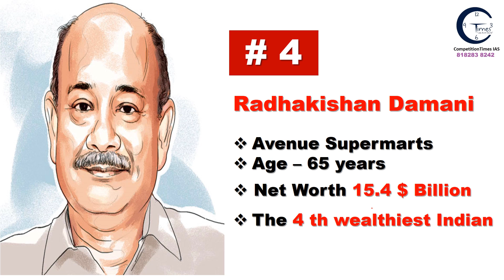Forbes India Rich List 2020 | CTIAS | richest indian | Current affairs analysis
Forbes India Rich List 2020 | Forbes India  the 100 richest indians list  | forbes rich list | CTIAS | richest  indian |  Daily current affairs analysis,
cnbc,

comment कर के बताइये की आपको यह विडियो कैसा लगा?

For GS/CSAT Comprehensive Online Classes for UPSC target IAS 2021 prelims batch  ( English and Hindi, bilingual medium)
special feature:
(small batches, free content, individual subjects/modules also available.)